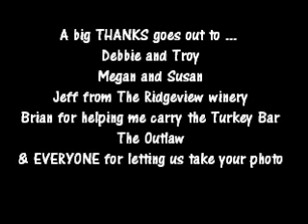Squirrel Gravy with Hillbillies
The Outlaw and myself along with Biz, Danielle, Brandi and Kayle serve up some fine fix'ns for the 3rd Annual Wild Game Cook-Off at the Ridgeview Winery in Mt. Sterling IL.